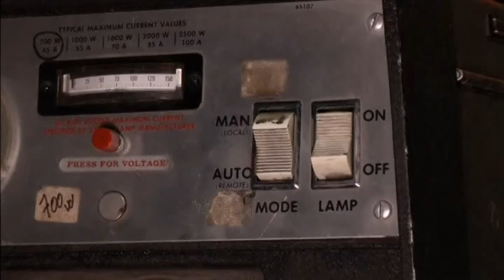4134LI FRANCE-ADULT CINEMA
4134LI FRANCE-ADULT CINEMA